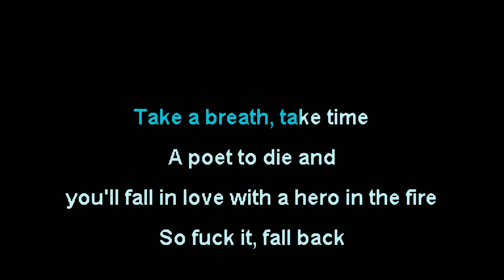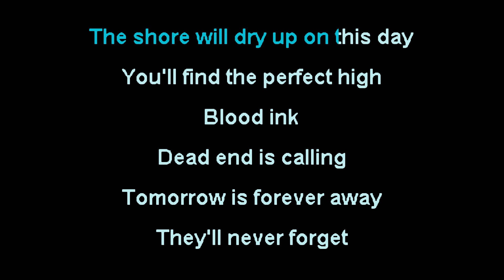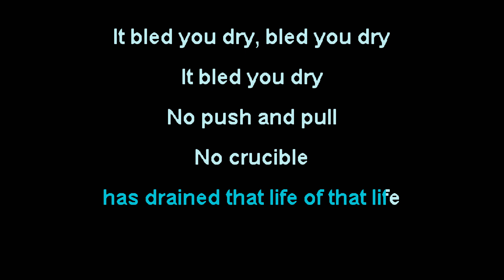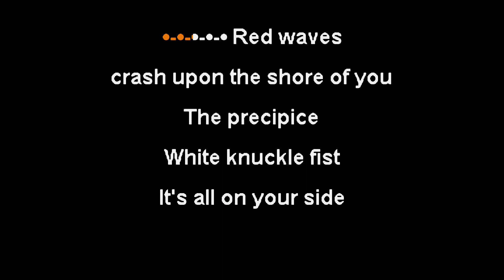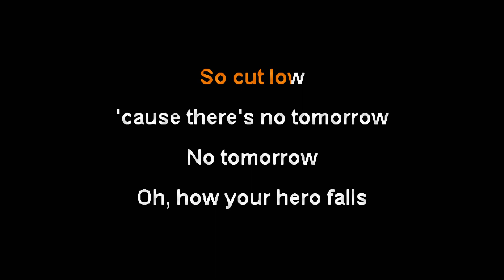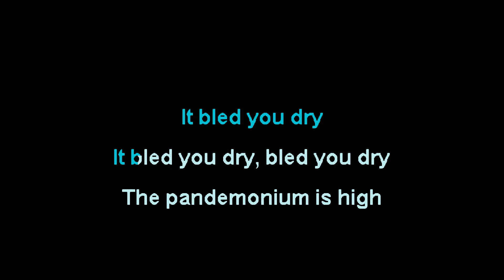Periphery - Follow Your Ghost [Karaoke Instrumental]